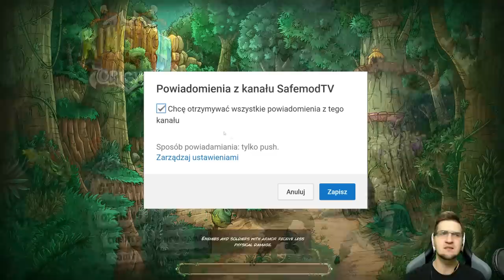NOWY BOHATER | REG'SON | #011 | Kingdom Rush Origins | PL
► Gra : Kingdom Rush Origins
  ► Platforma : Steam
  ► Premiera : 2018 r.

Grzegorz Brożbar
58-100 Świdnica

  ► Ts3 - Strefa SafemodTV: ts3gaming.pl
  ► Adres na który można wysyłać FanArty i nie tylko :
  ► Mój Discord: SafemodTV#1257
  ► Steam: safemod098
  ► Snap: SafemodTV